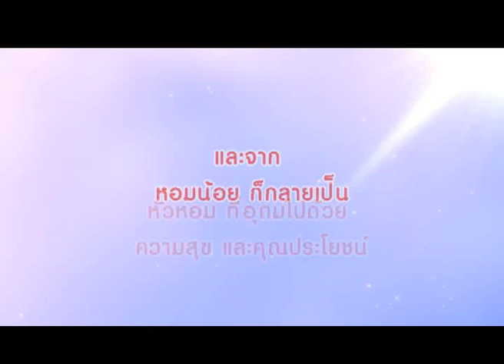19_09_54_THESIS FINAL_001-MPEG-4 .mp4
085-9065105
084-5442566